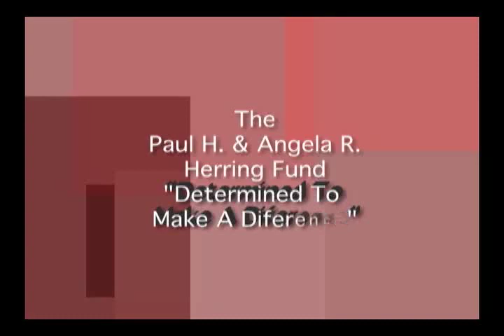Common Ground David Leyton Part 1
David Leyton part 1